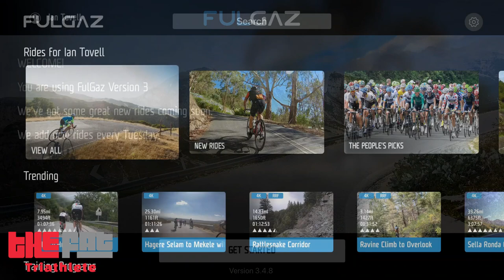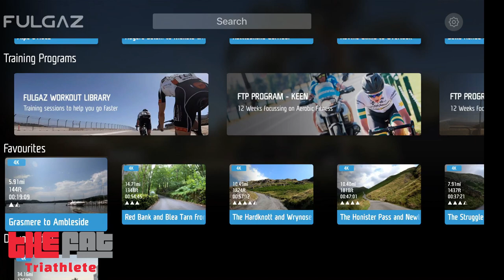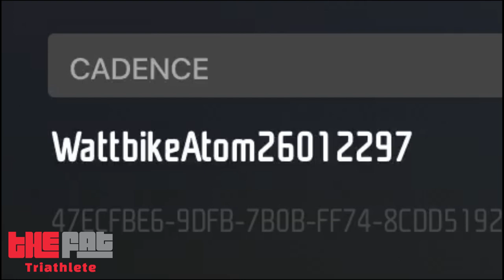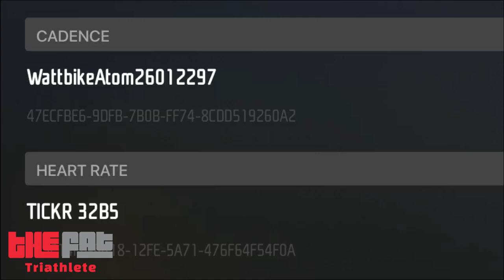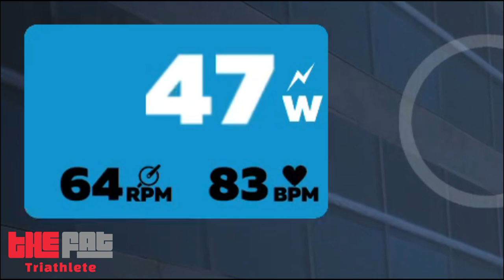FulGaz Cycling....Oh, Yes!!!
As part of my lockdown series, here is a test of Fulgaz Cycling with the WattBike Atom.

Got to say that this is one of THE BEST CYCLING SIMULATORS I've tested so far...